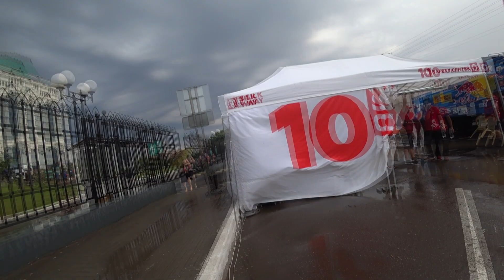Шелковый путь - 2018. Часть №1.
Астрахань из окна автобуса и начало Шелкового пути - 2018.
P.S. Машинки начинаются с 9-ой минуты...